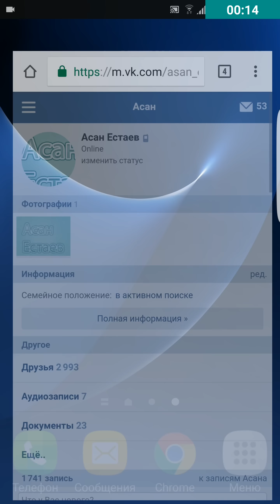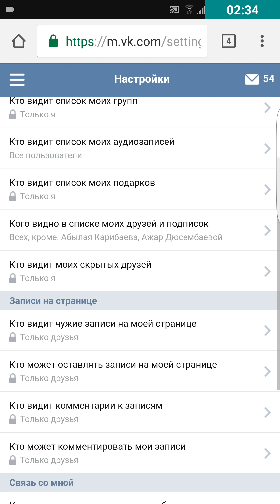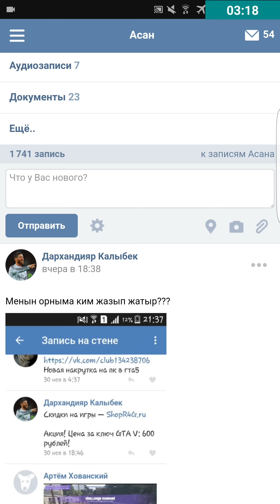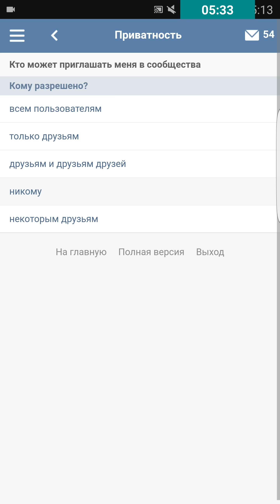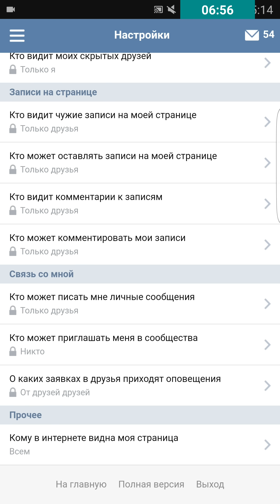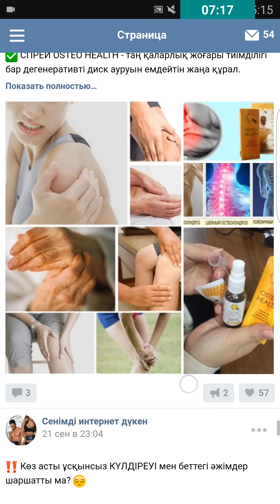VK жеке құқыңызды қорғаңыз